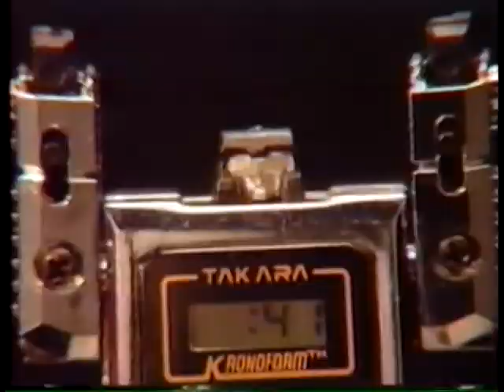80's KRONOFORM digital Watch Commercial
Rare watches from the 80's.